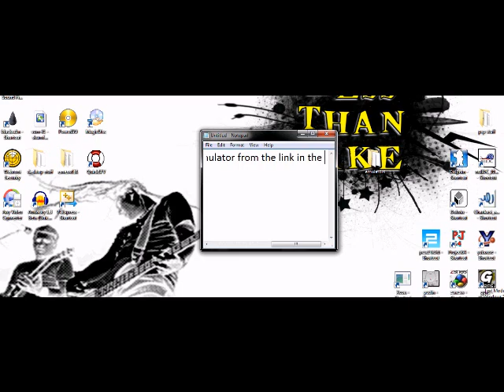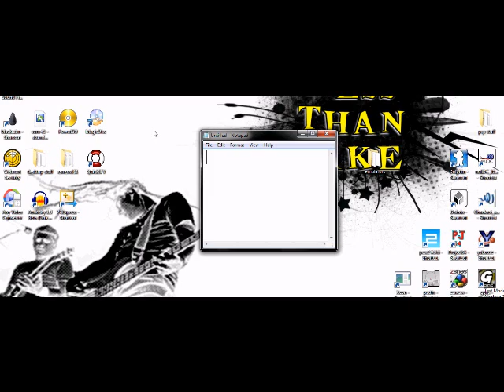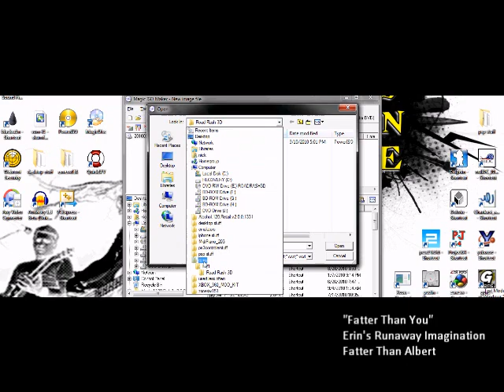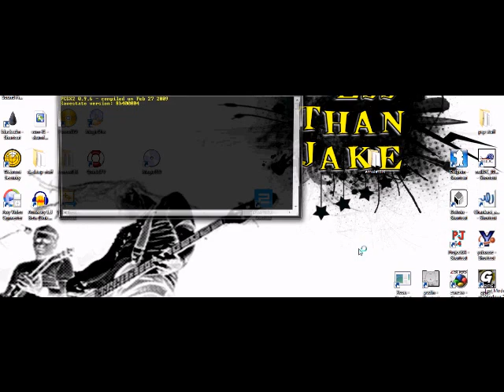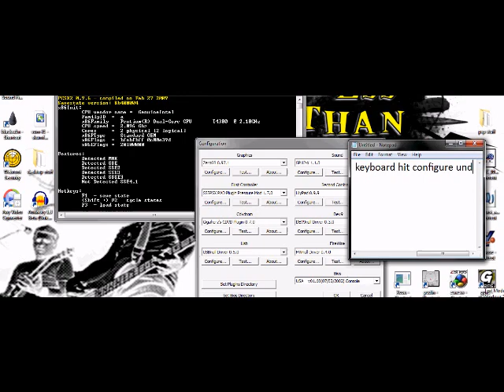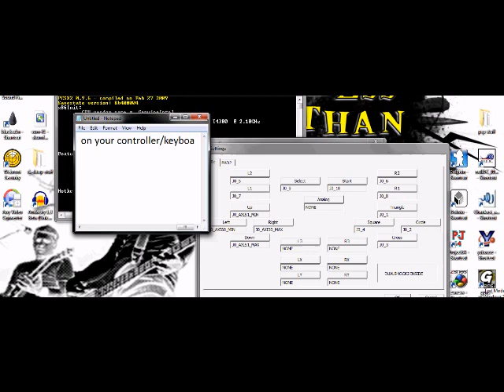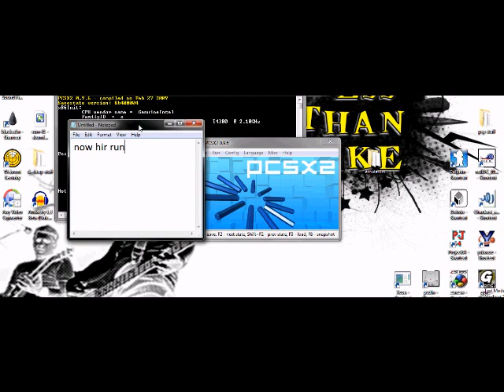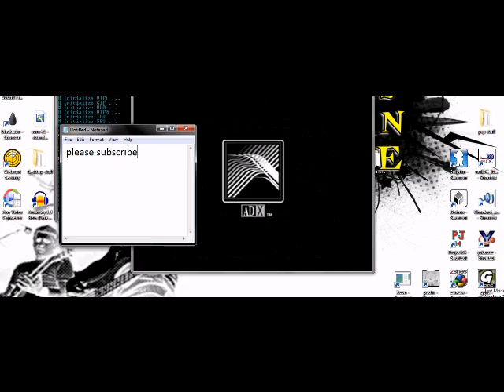how to play ps2 games on your pc using pcsx2 0.9.6 USING IMAGE FILES!!!!!!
this is a video on how to use image files on the ps2 emulator pcsx2 0.9.6 magic iso PCSX2 iso downloads